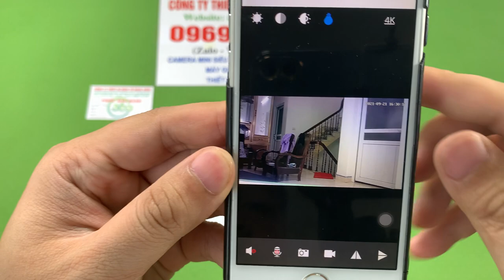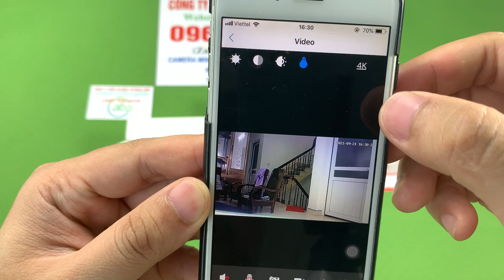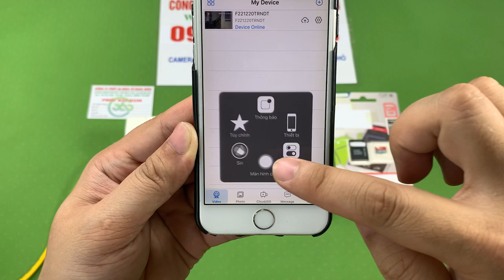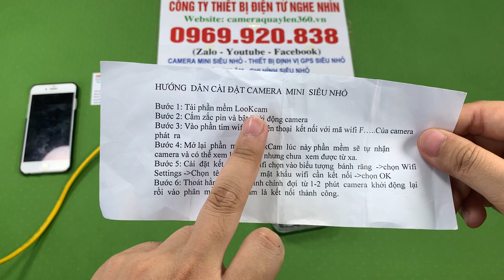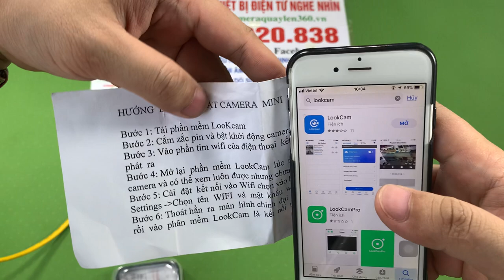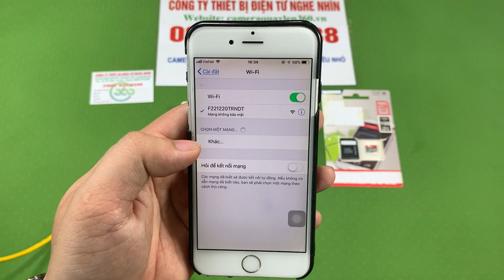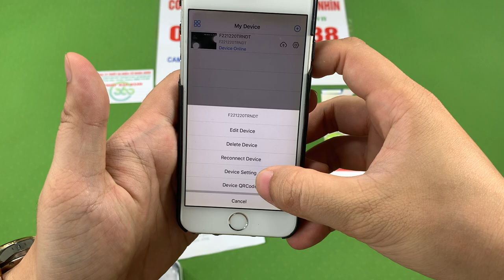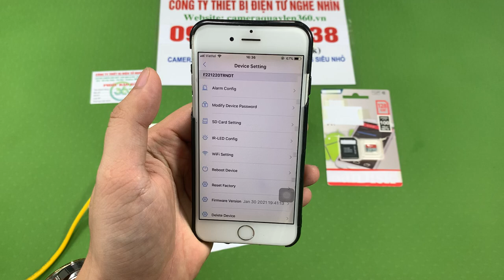Camera Cốc Sạc | Test Chất Lượng Hình Ảnh Thực Tế Camera Ngụy Trang Cốc Sạc Wifi Xem Từ Xa Qua 3G/4G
Camera cốc sạc là thiết bị theo dõi từ xa không dây hiện đại nhất hiện nay. Củ sạc được cắm trực tiếp vào nguồn điện nên bạn không cần lo lắng về thời lượng pin để có thể theo dõi lâu dài. Nhưng vẫn đảm bảo đây là một chiếc sạc thông thường với kiểu dáng, kích thước và chức năng sạc điện thoại bình thường
Camera cốc sạc là sản phẩm rất phù hợp cho an ninh trong gia đình,  trong văn phòng của bạn hay bất kì nơi nào mà bạn cần xem những gì đang xảy ra ở đó. Hoặc bạn có thể giữ nó ở nơi làm việc khi bạn vắng mặt để có thể quan sát được những gì đã xảy ra.
Camera cốc sạc với độ nét cao, độ phân giải lên đến 4K giúp video ghi lại với hình ảnh chân thực, rõ nét nhất.
Camera cốc sạc có thể vừa quay phim, ghi âm, vừa có thể chụp hình một lúc.Bạn có thể kết nối wifi với củ sạc để xem trực tiếp những gì đang xảy ra.
Với nhiều camera cốc sạclắp ở nhiều vị trí khác nhau, bạn có thể sử dụng điện thoại hay ipad, máy tính kết nối đến tất cả các camera để ghi hình toàn bộ khu vực cùng một lúc mà không gây nghi ngờ.
Camera cốc sạc hỗ trợ thẻ nhớ lên đến 128Gb giúp bạn ghi hình lâu dài mà không sợ hết bộ nhớ.
Camera cốc sạc có chức năng cảnh báo chuyển động khi có vật di chuyển giúp bạn biết rõ được thời điểm nào có người đột nhập vào căn nhà hoặc vị trí bạn cần quan sát.
Camera cốc sạc giúp bạn hoàn toàn có thể xem được từ xa không giới hạn khoảng cách dù bạn ở bất cứ nơi đâu chỉ cần điện thoại của bạn có 3G/4G/Wifi là bạn hoàn toàn có thể quan sát và giám sát được một cách đơn giản và dễ dàng.
☎️ ĐT/Zalo: 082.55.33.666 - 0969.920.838 ( MR Thành )